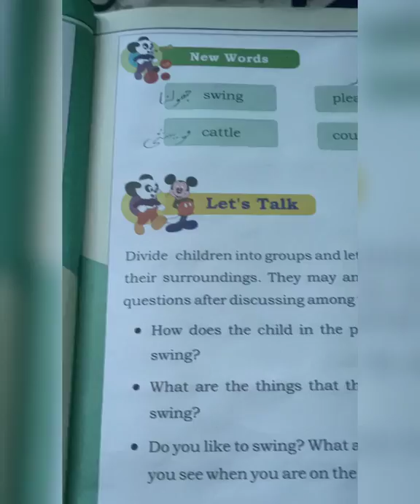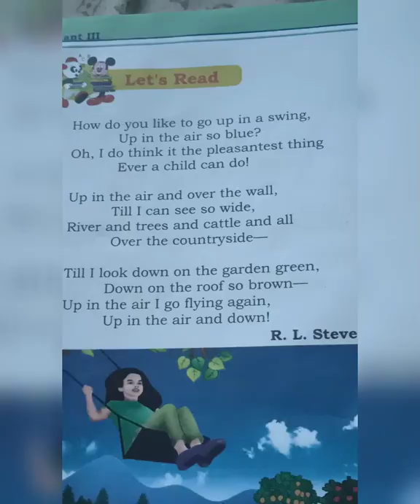Chapter 1 The Swing | Class 3rd English | PSD EDUCATION | NCERT/ CBSE JK BOSE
We started a series for class 3rd English

JK BOSE /NCERT.